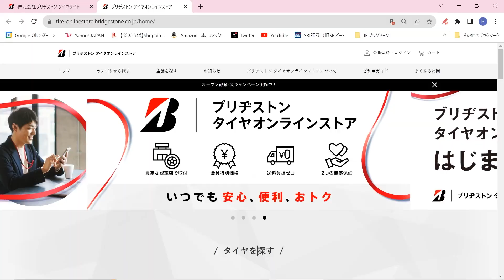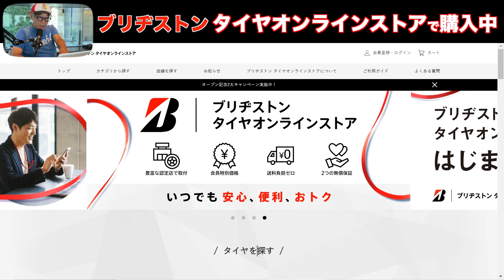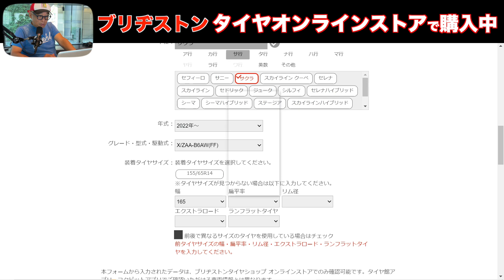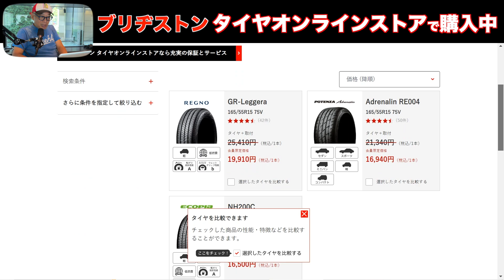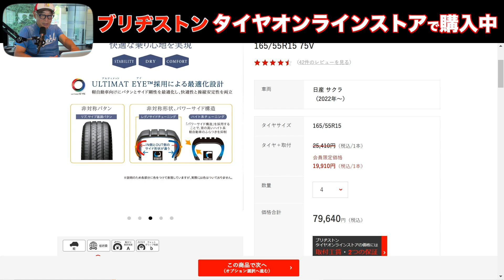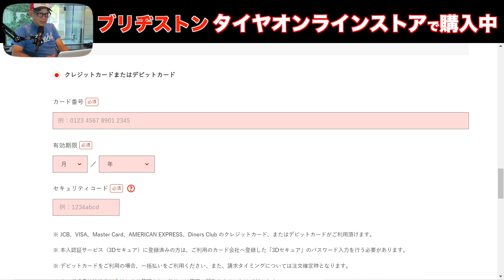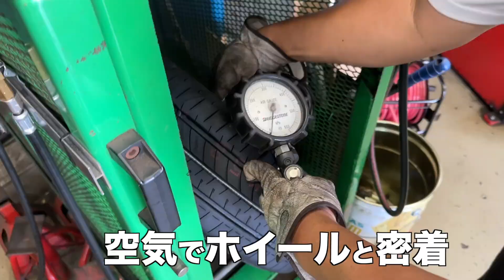日産サクラ タイヤ交換 『ブリヂストン タイヤオンラインストア』で、オンライン購入から装着まで合わせてたったの45分。SAKURAにREGNO履いてみた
ブリヂストンが新しくスタートしたタイヤ購入システム『ブリヂストン タイヤオンラインストア』
タイヤ選びから交換のお店と時間の予約まで一気に出来ちゃう便利なサービス。
これが素晴らしいのは、昨今その信ぴょう性が疑われることが多い自動車の買い取り、販売、整備の中でもとっても重要なタイヤ選びと交換を、信頼のブランド「ブリヂストン・タイヤ」でできちゃうことだ。まずはサイトにレッツゴー　『ブリヂストン タイヤオンラインストア』

まずは自分のクルマを愛車登録しよう。
そしてタイヤを探せば、性能、価格でタイヤをいくつか推薦してくれる。

その中から特徴や自分へのマッチングを考えて、選べばおしまい。

あらがたいことに、装着するお店も近くにある所から選べばいいし、
その日時も予約できる。

価格もそうだし、信頼のお店での作業だからとっても安心、安全。

西沢がここを使って日産SAKURAのタイヤをREGNO GR-Leggeraに変更した模様を

その所要時間なんと45分だったぞ　こりゃすごい

『ブリヂストン タイヤオンラインストア』